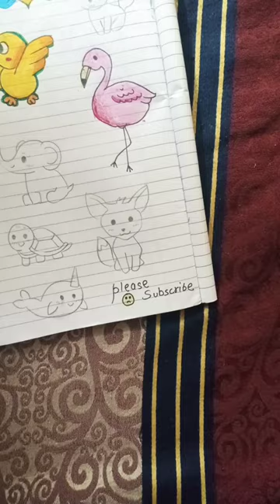bird drawing ostrich